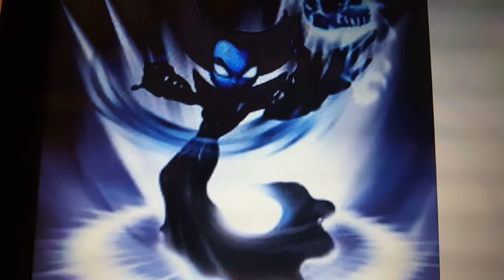Skylanders spyros adventure all undead skylanders